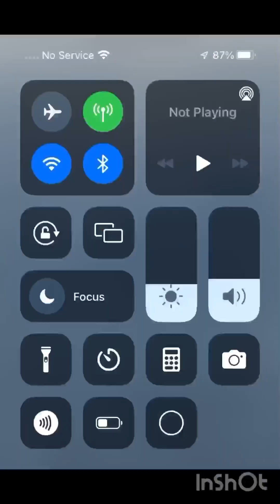Hurricane Milton vlog 2 (Monday)